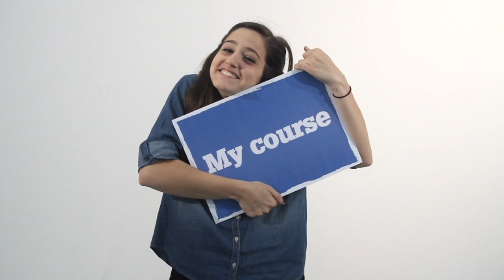Mimosa from Turkey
Our international students describe their experiences of studying at BU and introduce you to our exciting range of facilities, services and support available